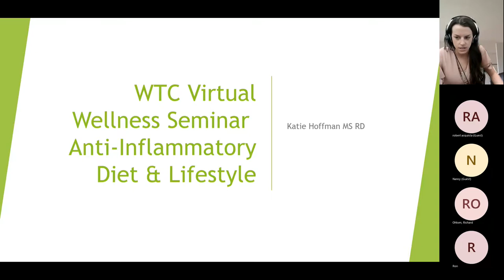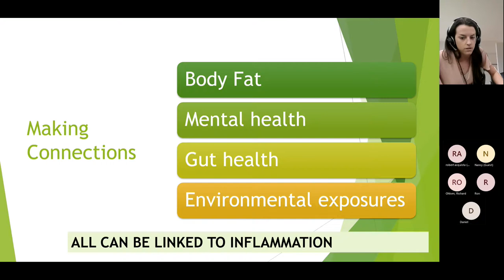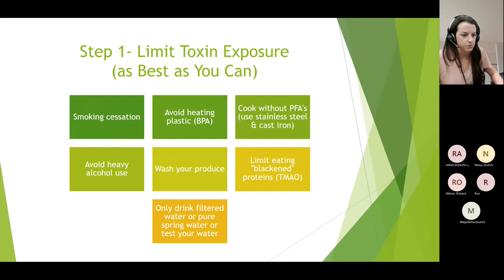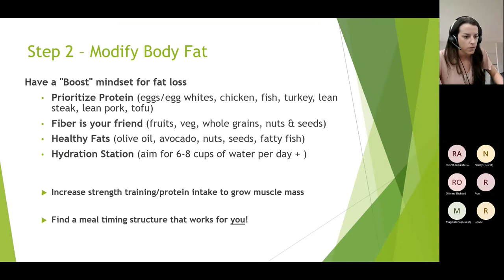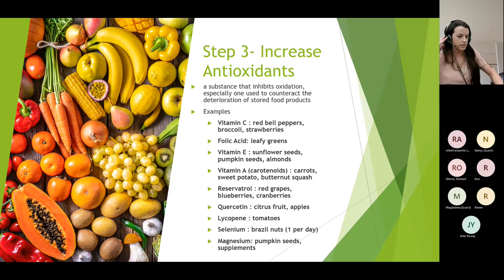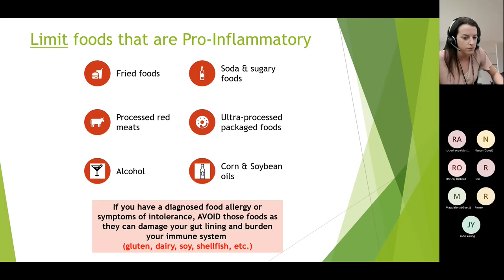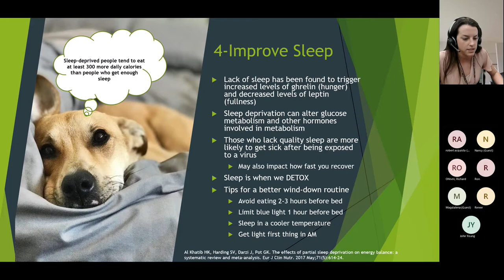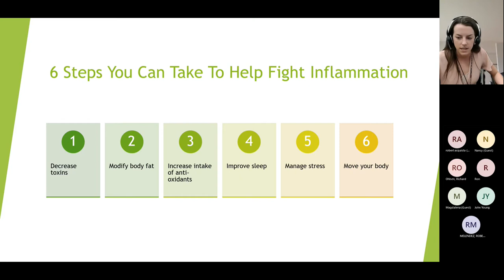How to Fight Inflammation with Food